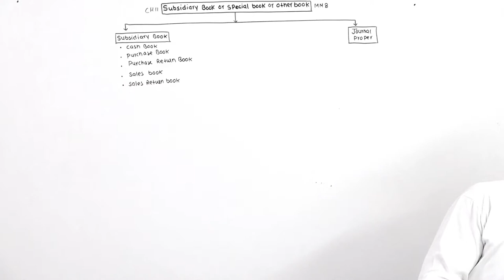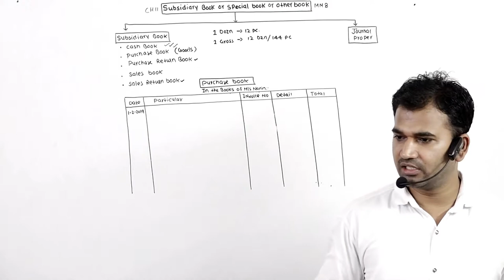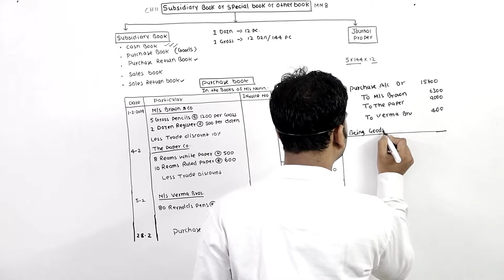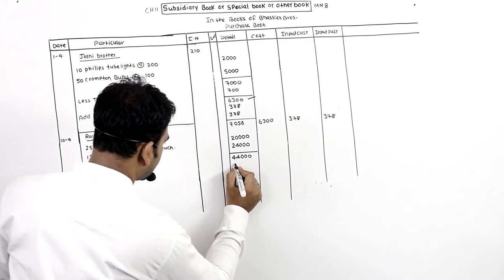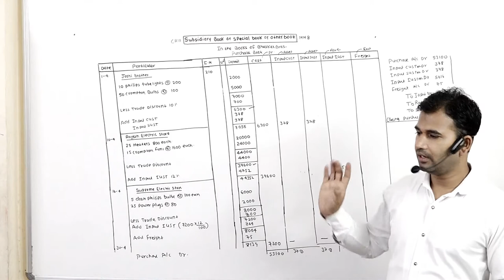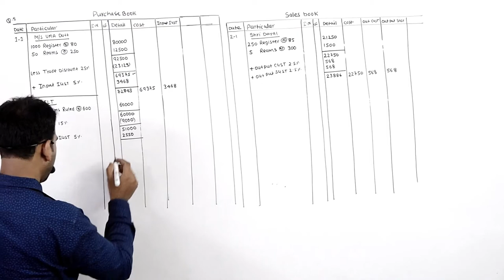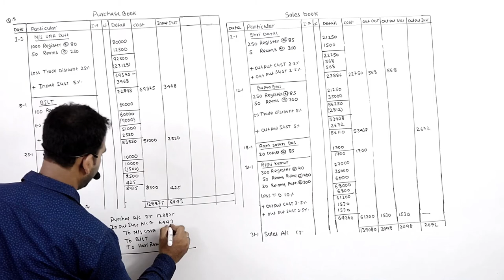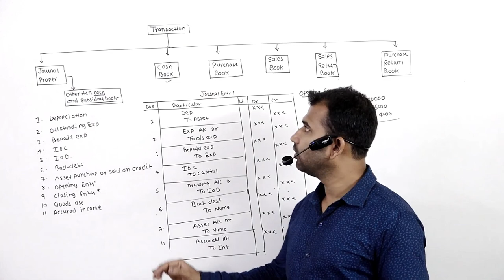Subsidiary Purpose Books for 11th class